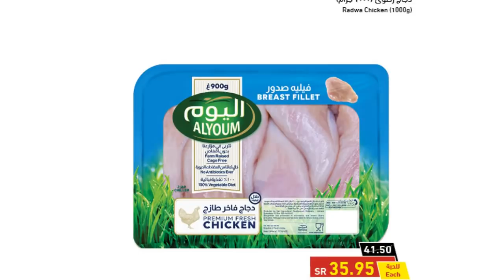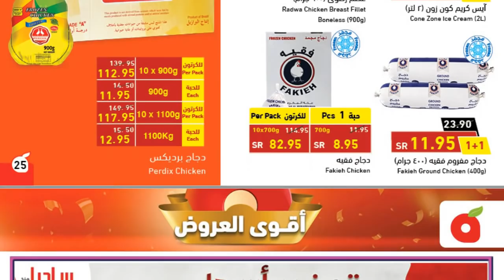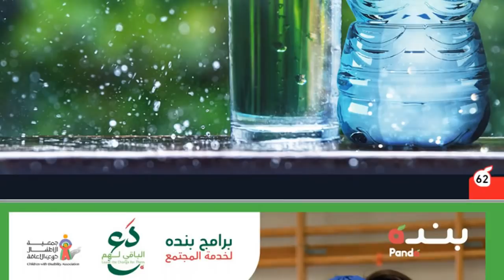عروض بنده و هايبربنده الأسبوعية 13 أكتوبر 2021 الموافق 7 ربيع الأول 1443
أسبوع آخر من الاحتفالات بالذكرى السنوية الـ43 في بنده و هايبربنده 🎉
سارع بزيارتنا في جميع أسواقنا واستمتع بخصم 50% على الحبة الثانية على تشكيلة رائعة من أفضل المنتجات.
تسري العروض من الأربعاء 7 ربيع الأول إلى الثلاثاء 13 ربيع الأول 1443 هـ أو حتى نفاد الكمية.

Another week of celebrations for the 43rd anniversary in Panda & HyperPanda.

Offers are valid from Wednesday 13th of October till Tuesday 19th of October 2021 or while stocks last.